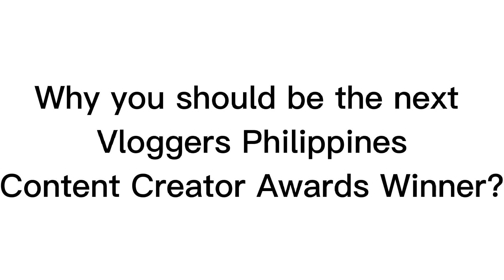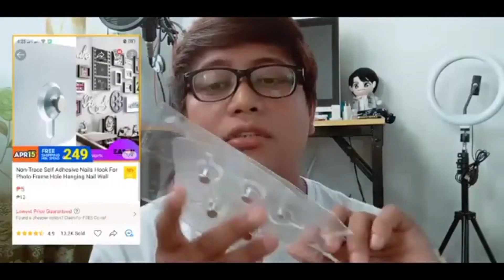why you should be the next VPH Content Creator Awards Winner? | Video Entry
Support Filipino Vlogger